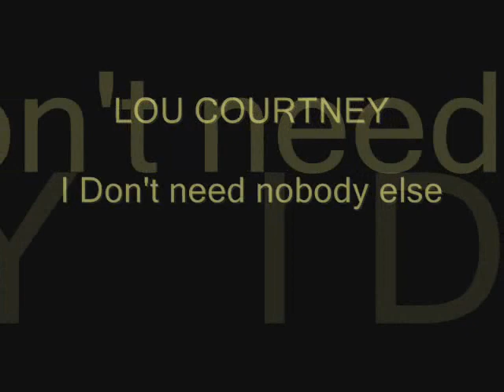LOU COURTNEY - I Don't need nobody else